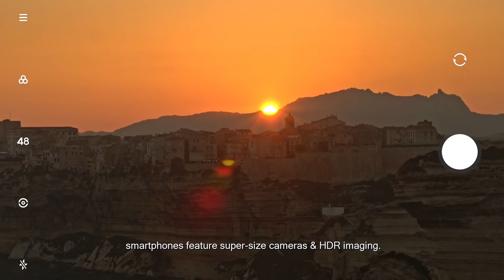MediaTek Dimensity 800U: Ultra-Connected Dual 5G chip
An ultra-connected dual 5G chip that balances immense CPU speeds with an efficiency-focused design. Dimensity800U has Dual 5G SIM built right into the chip to deliver incredible 5G experiences along with best in class power efficiency for longer battery life.

The 5G-integrated chip includes carrier aggregation, a technology that works behind the scenes to enable higher average 5G speeds, greater coverage, and seamless handover between two 5G areas.

Experience the most vibrant, cinema-grade visuals as MediaTek MiraVision works behind the scenes to boost your video streams to HDR quality in real-time.